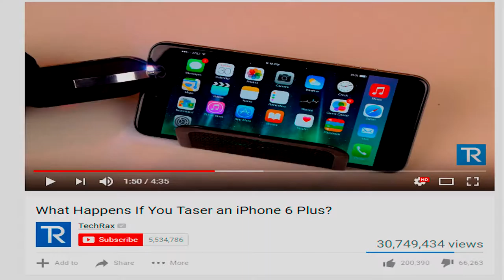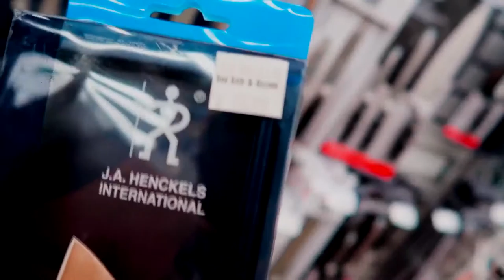EXPERIMENT 1000 Degree KNIFE VS EXPENSIVE STUFF!!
Experimenting with 1000 Degree Knife!